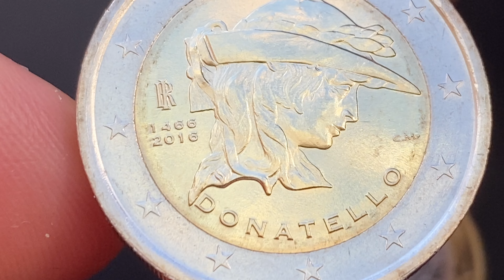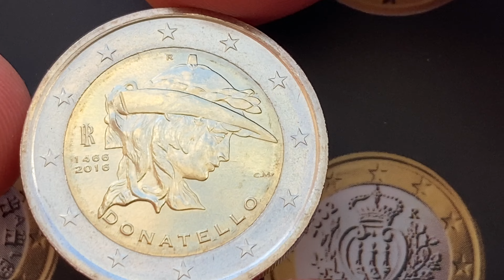Italy 2 euro, 2016 Death of Donatello 1.500.000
Italy 2 euro, 2016 550th Anniversary - Death of Donatello
Mintage  Unc BU Proof   Italy, Rome 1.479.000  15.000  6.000